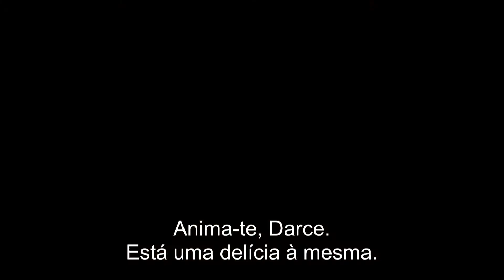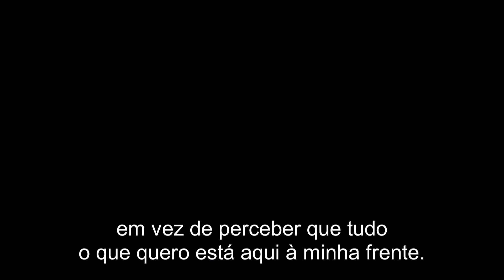OPTO | Perfect Christmas Village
Darcy é magicamente transportada para a vila dos seus sonhos, onde tudo é perfeito e onde todos os dias são Natal. É tudo o que sempre quis. Mas haverá limites para a perfeição?

"The Perfect Christmas Village" já está disponível, na Opto.